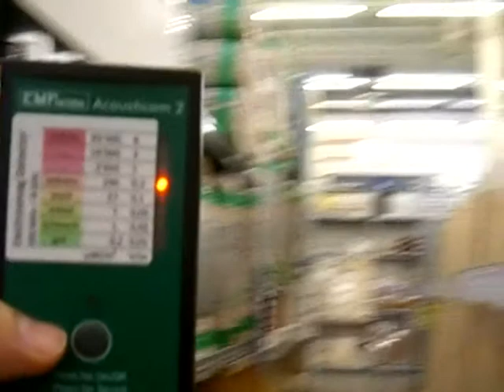Mikrowellenstrahlenbelastung durch WLAN und DECT im Baumarkt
Das Video zeigt die hochfrequente Strahlenbelastung durch WLAN und DECT in einem Baumarkt! Diese Belastungssituation ist heute praktisch in sämtlichen Grossmärkten, Shoppingcentren etc. anzutreffen! Weitere Infos